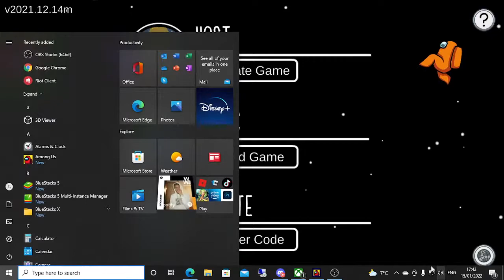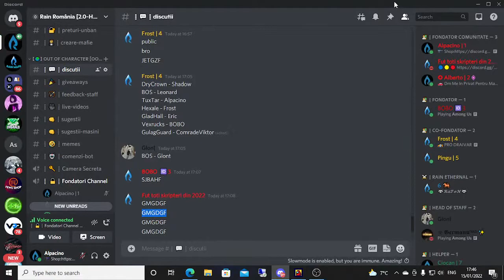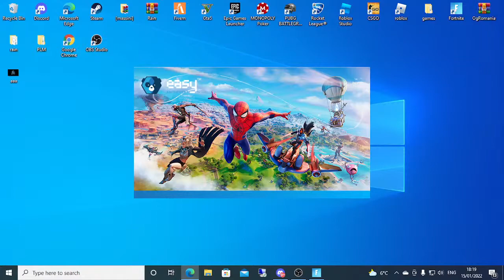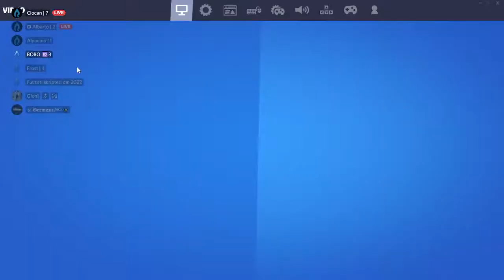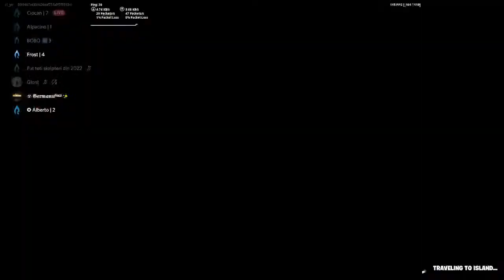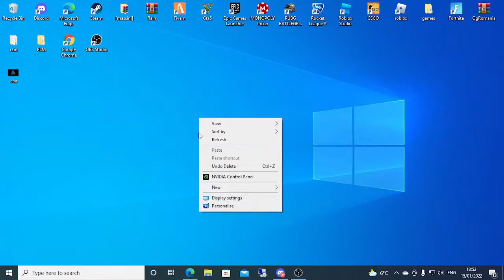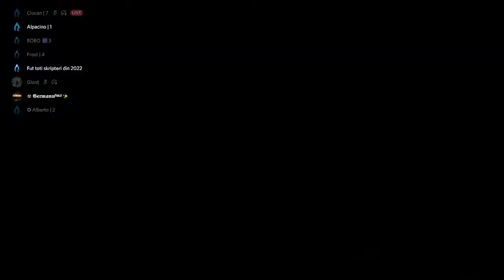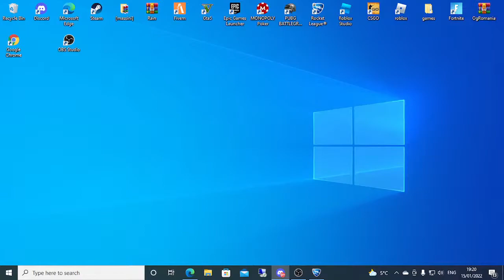Jucam ce prindem!!!!